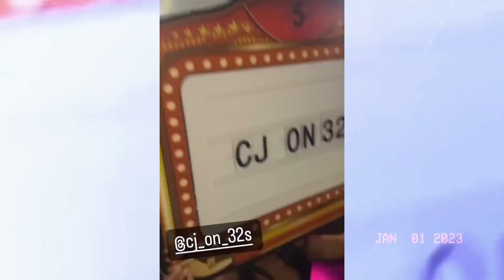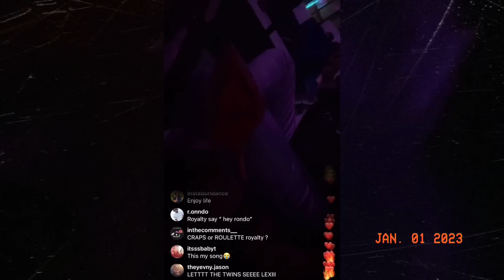Royalty’s Boyfriend Gets Arrested ( CJ SO COOL